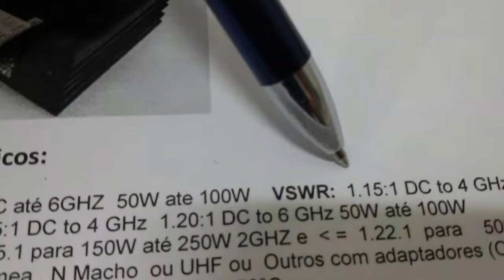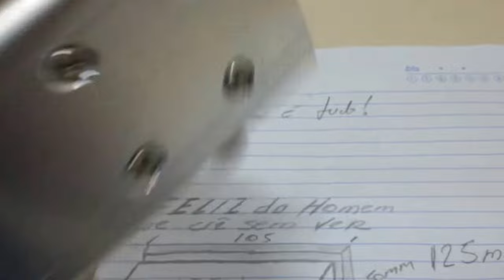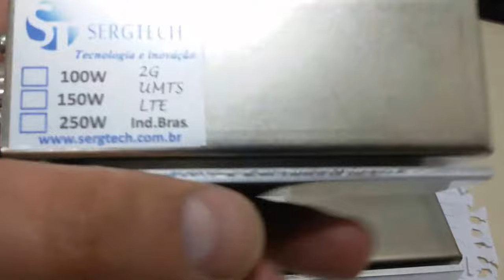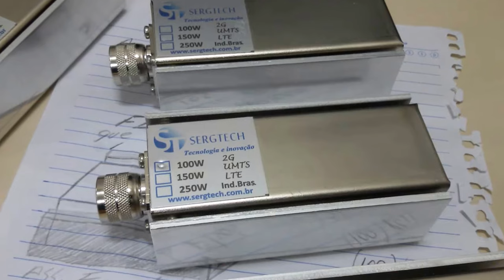CARGAS DE RF PARA USO CONTINUO E COM GARANTIA DE 1 ANO SERGTECH SERGTEC